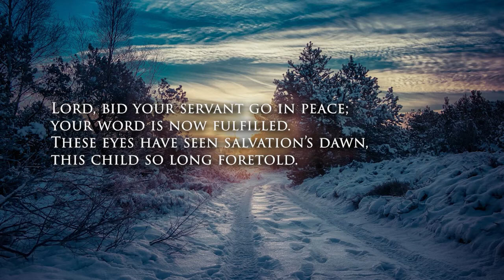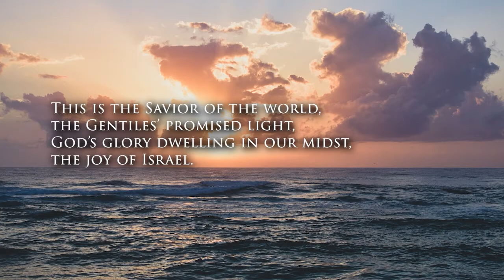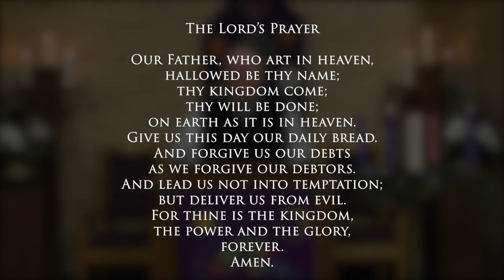Evening Prayer, December 9, 2020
Join us here, on Facebook, or on our website for our December 9, 2020 Virtual Evening Prayer Service!